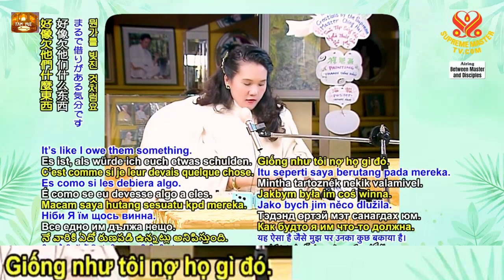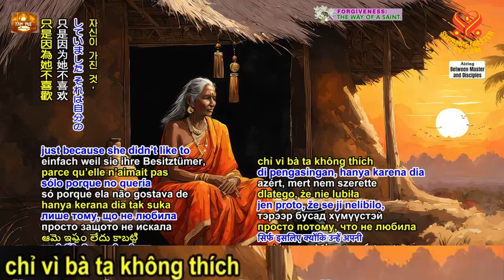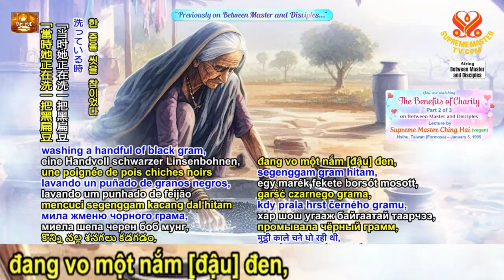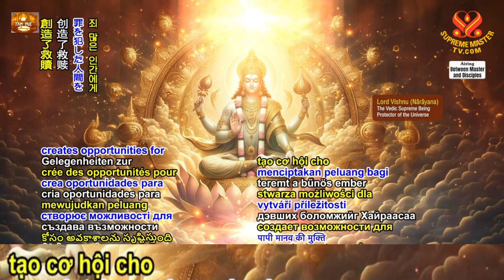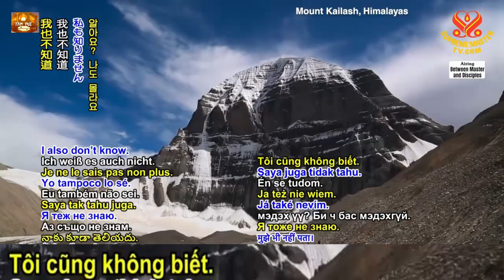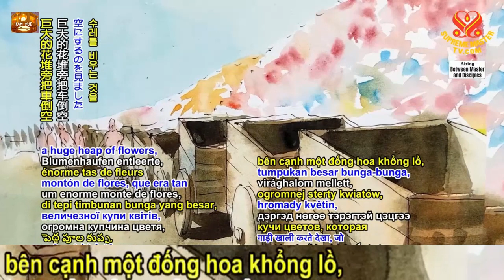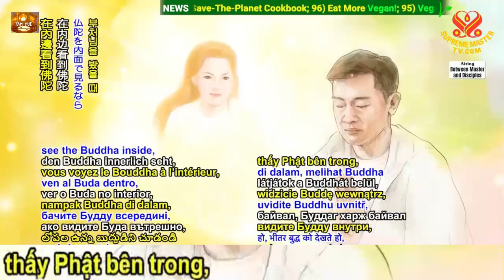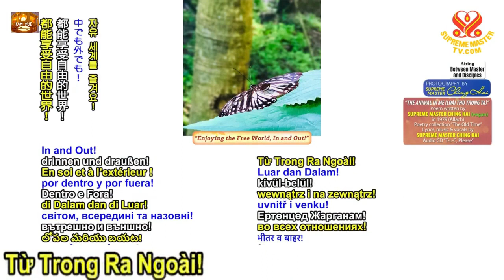Lợi Ích của Bố Thí , The Benefits of Charity, Tim Qo Tu, 05 1 95 Formosa - Thanh Hải Vô Thượng Sư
Kỳ 02 Sư Phụ Thanh Hải Kể Chuyện: Ai là ai - Đánh tan những ảo tưởng ở đời - Bà bán cá đức hạnh ...